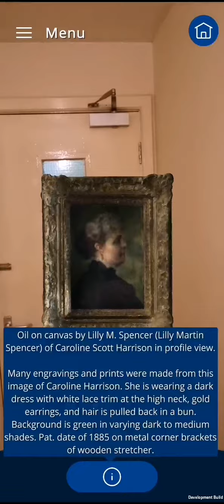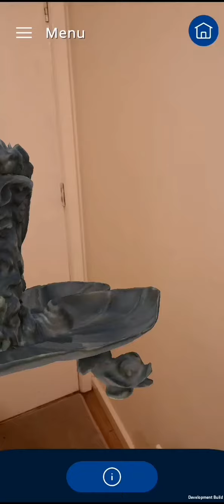Honours Project AR second phase draft